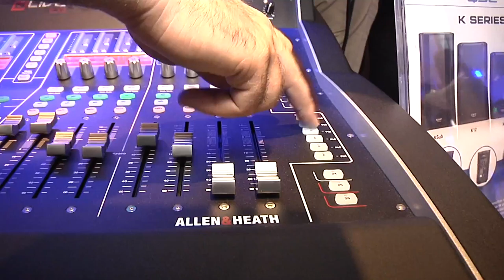Music World Expo 2016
Video της έκθεσης Music World Expo 2016